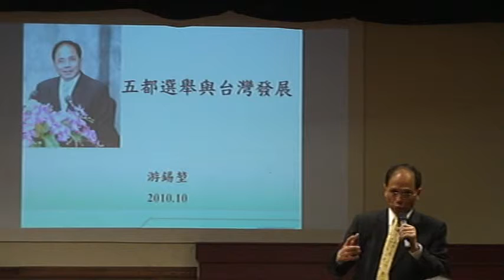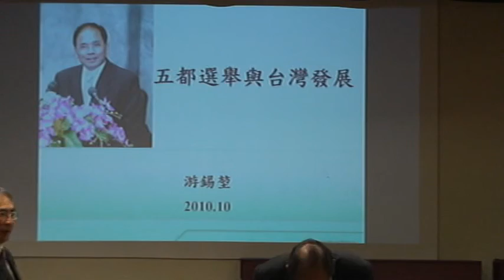2010_10_5 游錫堃@聖地牙哥演講 (12)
2010年10月5日前行政院長游錫堃訪問聖地牙哥台灣中心，與台灣鄉親談2010五都選舉和目前台灣政局。